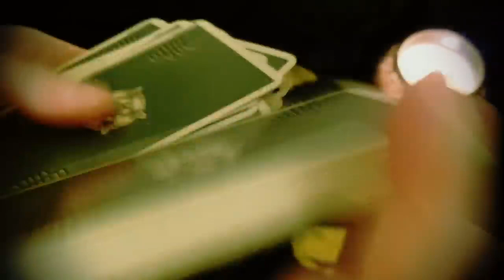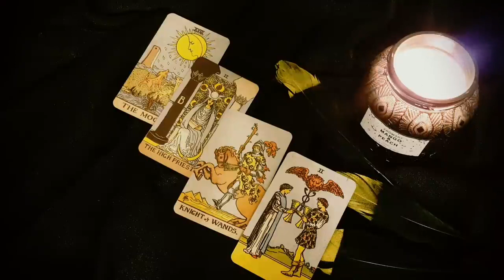AQUARIUS😍 THIS IS WHAT'S GOING TO HAPPEN BETWEEN YOU NEXT TIME YOU SEE EACHOTHER! 🔥😳MID JANUARY 2023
Thanks for tuning into watch your THIS IS WHAT'S GOING TO HAPPEN BETWEEN YOU NEXT TIME YOU SEE EACHOTHER! 🔥😳MID JANUARY 2023